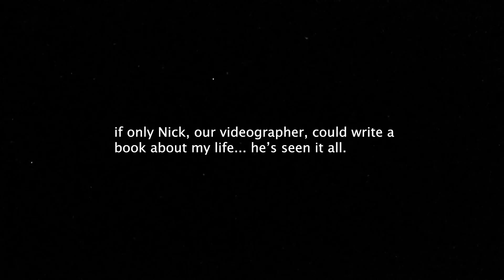My Future Told On Camera (Girls’ Night Ft. My Healer)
I hope you all enjoy today's throwback vlog of this healing girls’ night! I hope you can relax and meditate while watching along.

Save $$$ with me!